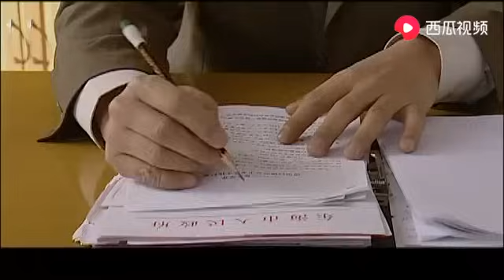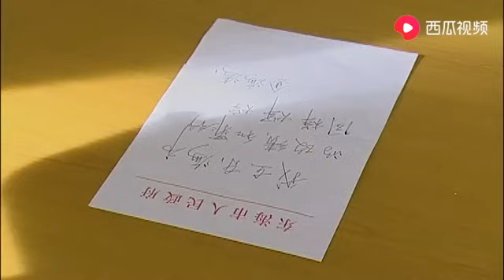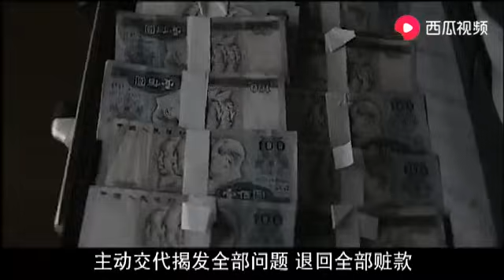全省的貪官污吏逐個被抓獲，法院統一判刑，大快人心！